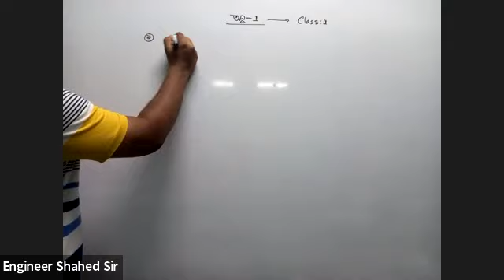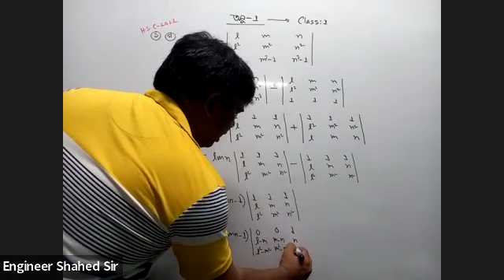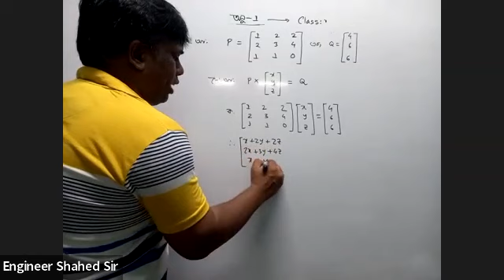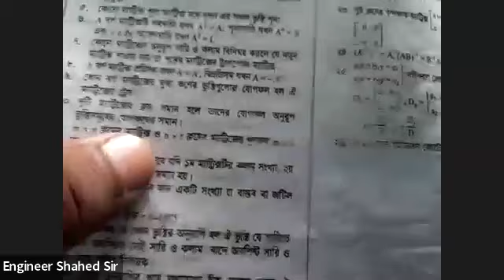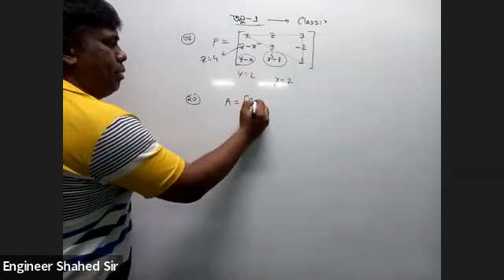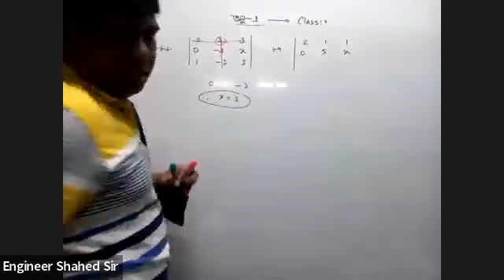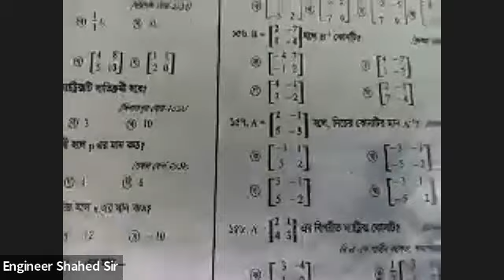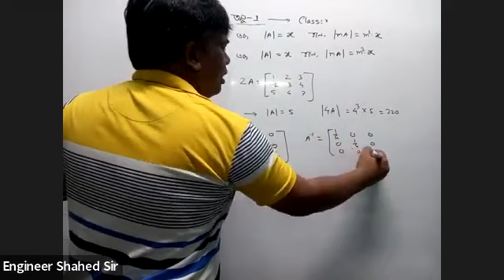H.S.C-2022 (Chapter-1, Class-1)